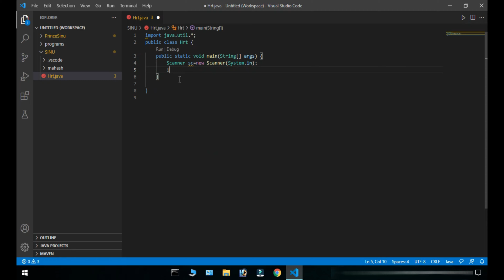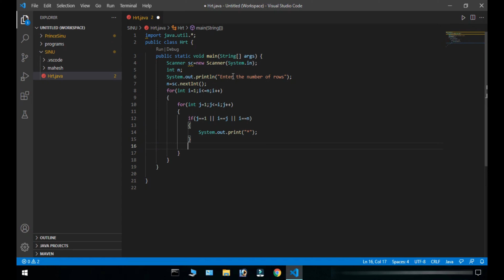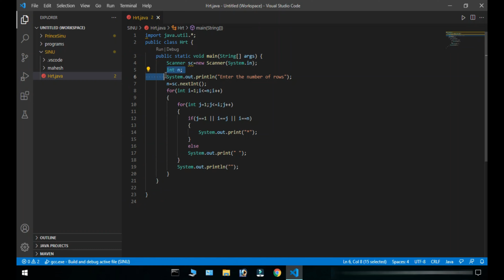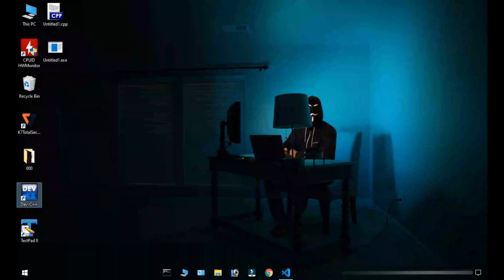starpattern How to print Hollow Mirror Right triangle star pattern in C and JAVA || ODIA CODER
Hyy guys
Please keep supporting.